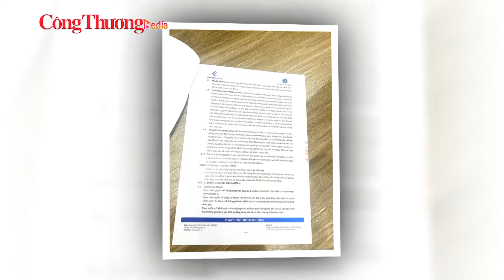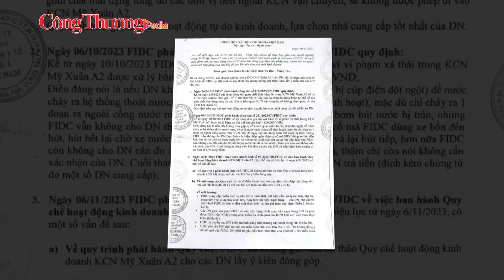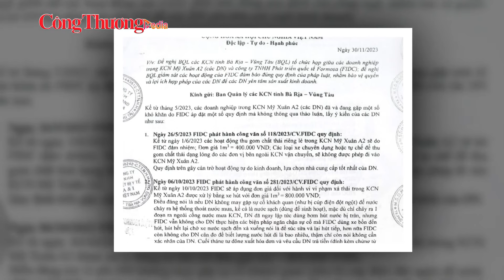Bản tin Công Thương - Pháp luật ngày 12/1: Khách hàng “ngậm trái đắng” vì đầu tư vào Fibo Holdings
Khách hàng “ngậm trái đắng” vì đầu tư vào Fibo Holdings
Báo Công Thương nhận phản ánh của chị L.T.N (trú tại quận Nam Từ Liêm, Hà Nội) cho biết, vào tháng 10/2022. Chị N cho biết có tham gia đầu tư số tiền 160 triệu đồng vào Công ty cổ phần Fibo Holdings và sẽ được nhận lãi suất 13% trong một năm.
Tuy nhiên, do nhận thấy có nhiều dấu hiệu bất thường trong quá trình hoạt động của công ty này, chị N. muốn rút tiền và chấp nhận chịu phạt, nhưng công ty thông báo là không thể chi trả được. Lý do công ty đưa ra là bởi, tình hình tài chính không được tốt, các khoản đầu tư đều "đóng băng" và không có dòng tiền để chi trả.
Vì sao vướng mắc ở dự án Công viên Hồ Hạ Đình suốt 20 năm chưa được giải quyết?
Theo phản ánh của các hộ dân thuộc tổ 9, tổ 10, phường Hạ Đình, quận Thanh Xuân, TP. Hà Nội, hơn 20 năm qua họ phải sống chung với những bất cập về nhà ở. Nguyên nhân là do những hộ này nằm trong vùng quy hoạch công viên cây xanh Hồ điều hoà Hạ Đình nên không được phép xây dựng, sửa chữa, sang nhượng nhà đất.
Theo báo cáo của UBND phường Hạ Đình, vị trí quy hoạch công viên gồm 5 khu vực dân cư, 2 trong số đó là do tự dãn dân, chia đất trái phép và tự ý chuyển đổi mục đích sử dụng đất. Các khu vực còn lại thì tại thời điểm quy hoạch đã tồn tại hơn 350 “nóc nhà”, có nguồn gốc rõ ràng và hình thành suốt từ những năm 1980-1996.
Dù nhiều cấp chính quyền Hà Nội đã vào cuộc tháo gỡ, nhưng đến nay chưa giải quyết dứt điểm và hàng trăm người dân vẫn đang chờ đợi câu trả lời thỏa đáng.
Bà Rịa - Vũng Tàu: 19 doanh nghiệp kêu cứu việc lạm thu tại Khu công nghiệp Mỹ Xuân A
19 doanh nghiệp đang sản xuất kinh doanh trong Khu công nghiệp Mỹ Xuân A2 (phường Mỹ Xuân, thị xã Phú Mỹ, tỉnh Bà Rịa - Vũng Tàu) đã đồng loạt viết đơn phản ánh về việc Công ty TNHH Phát triển quốc tế Formosa (FIDC) là Chủ đầu tư của Khu công nghiệp Mỹ Xuân A2 đã áp đặt một số quy định bất hợp lý mà không thông qua thảo luận, lấy ý kiến của doanh nghiệp gây ra nhiều bức xúc.
Theo phản ánh, ngày 26/5/2023, FIDC đã ban hành Công văn số 118/2023/CV.FIDC quy định, kể từ ngày 1/6/2023 các hoạt động thu gom chất thải riêng lẻ trong Khu công nghiệp Mỹ Xuân A2 sẽ do FIDC đảm nhiệm với đơn giá là 400.000 đồng/m3. Các loại xe chuyên dụng hoặc tự chế để thu gom chất thải dạng lỏng do các đơn vị bên ngoài KCN vận chuyển sẽ không được phép đi vào Khu công nghiệp Mỹ Xuân A2.
Không chấp nhận với quy định của FIDC, một doanh nghiệp cho biết, từ ngày 15 đến 23/12/2023, công ty có thuê đơn vị hút hầm cầu đến để khảo sát, tư vấn, tuy nhiên đã bị lực lượng của FIDC gây khó khăn, cản trở.
Hà Nội: Phản ánh vi phạm hành lang đê điều tại huyện Đông Anh
Phản ánh đến Báo Công Thương, người dân cho biết, dọc sông Hồng thuộc xóm 4 và thôn Hải Bối, xã Hải Bối (huyện Đông Anh, Hà Nội) hiện có hơn 100 công trình xây dựng trái phép trên hành lang sông. UBND xã Hải Bối đã có Thông báo số 111/TB-UBND ngày 24/4/2023 yêu cầu những trường hợp vi phạm cung cấp giấy tờ liên quan việc sử dụng đất, xây dựng công trình vi phạm trên đất nông nghiệp, đất công do UBND xã quản lý tại khu vực Nam Lang, thôn Hải Bối.
Trong khi các công trình xây dựng vi phạm đến nay chưa thể xử lý dứt điểm thì khu vực này đang xảy ra tình trạng san gạt mặt bằng, phân lô bán công khai với giá hàng tỷ đồng.
Đồng hành cùng Báo Công Thương